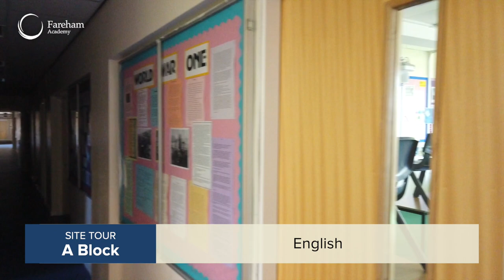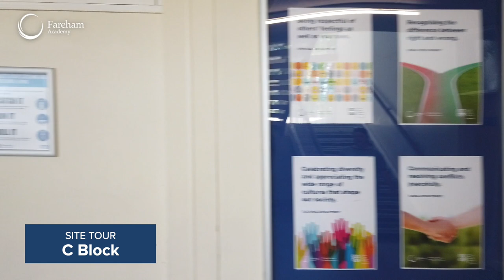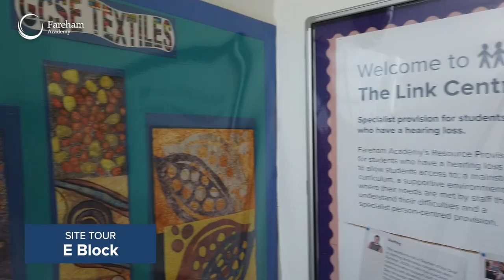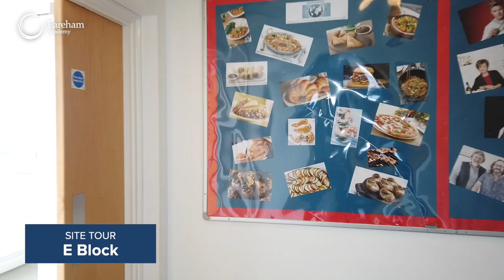Fareham Academy Virtual Transition Event 2020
Due to recent events, our annual Year 6 Transition Week has been unable to go ahead. Instead, we have put together a Virtual Transition to help our upcoming Year 6 students to familiarise themselves with the Academy before they join in September. We have also made our Transition packs available digitally on our website, which can be found

- CONTENTS -
00:05 Headteacher's Welcome
02:45 Explore the Academy
13:33 Our Student Leaders
15:37 Meet Your Tutors
28:40 Meet Your Head of Year